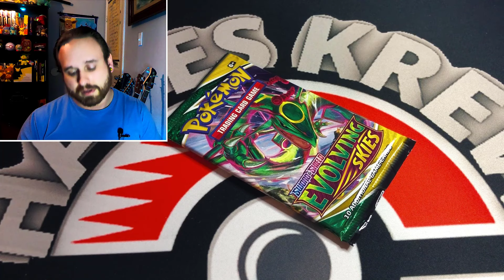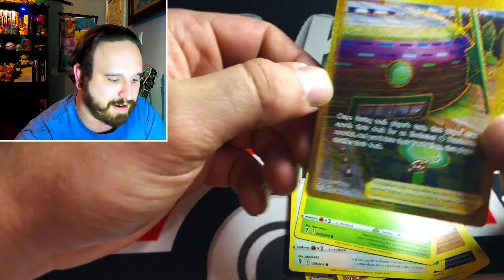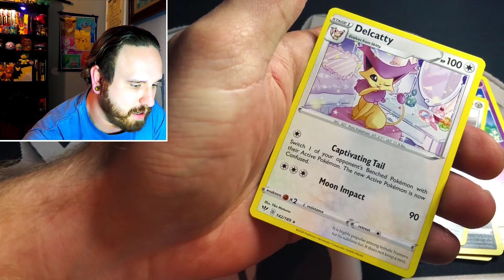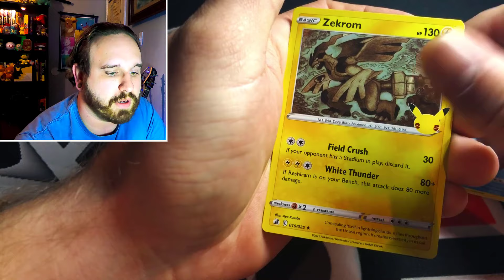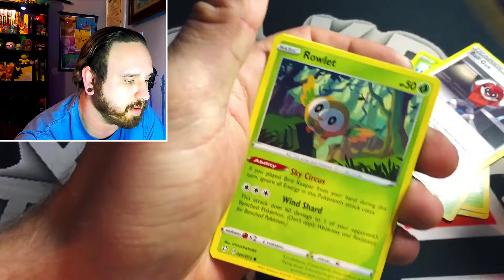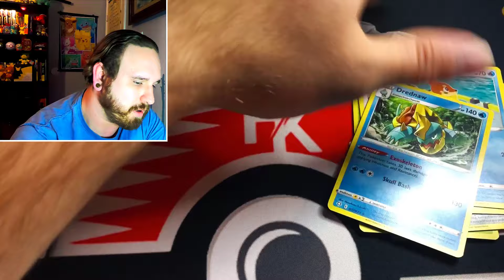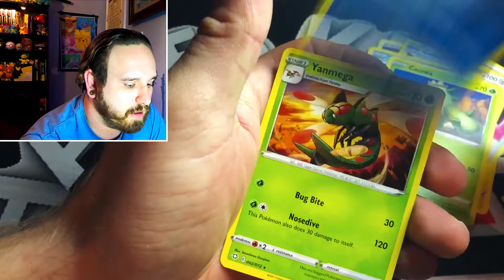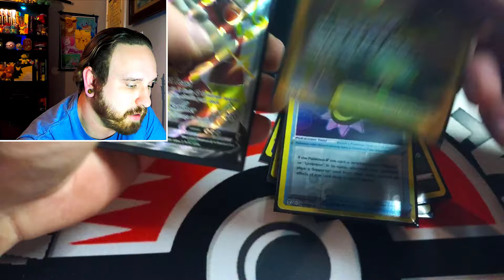Opening up a Shiny Eldegoss Box from Shining Fates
Opening up a Shiny Eldegoss Box. Shinning Fates booster Packs and more! Also opening up some Pokémon Celebrations, Evolving Skies and Darkness Ablaze booster packs with some great pulls.

Recent Videos

We are Hayes Krew! This channel is made for the Pokémon card enthusiast, new and longtime collectors.  Everyone is welcome to enjoy Pokémon card TCG pack openings. Discussions on everything and anything Pokémon related while enjoying some Pokémon openings. Discussions of vintage type Pokémon cards and the history of Pokémon cards on this family friendly channel.